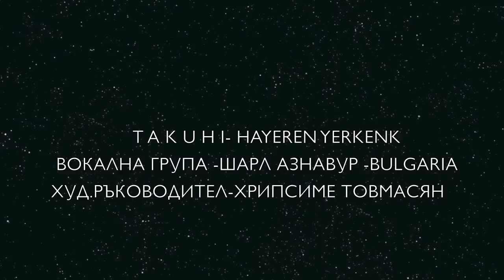Армянская музыка: TAKUHI-HAYEREN YERKENK (BULGARIA -1998) LIVE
ARMENIAN SINGER TAKUHI (1998 )  (BULGARIA) HAYEREN YERKENK  ( MARTEN YORGANTZ )